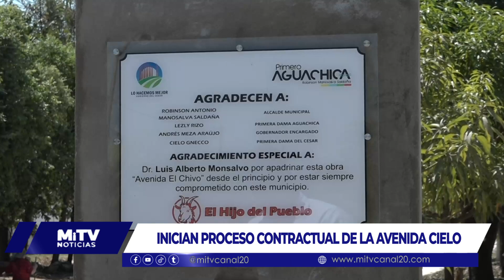INICIAN PROCESO CONTRACTUAL DE LA AVENIDA CIELO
🚧🌐 ¡Grandes noticias para los habitantes del Cesar! 🌐🚧

La Gobernación del Cesar ha iniciado el proceso contractual para la construcción de la Avenida El Cielo. Este corredor vial promete revolucionar la conectividad en el municipio, brindando una interconexión vial imprescindible. 🛣️🌃